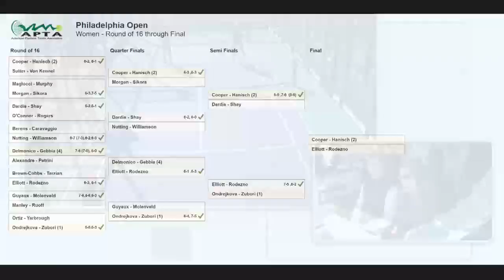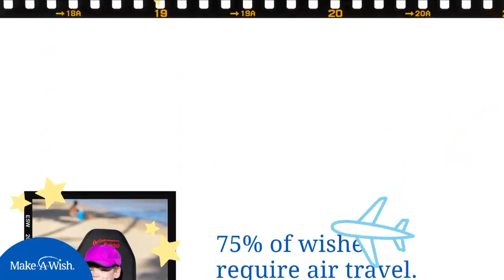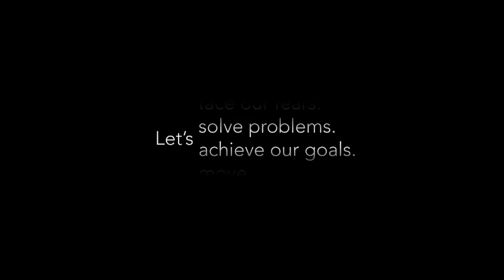2020 Philly Open: Women's Final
Elliott/Rodezno vs. Cooper/Hanisch